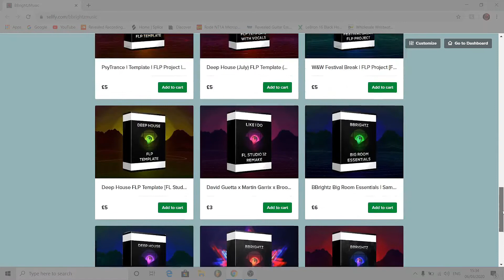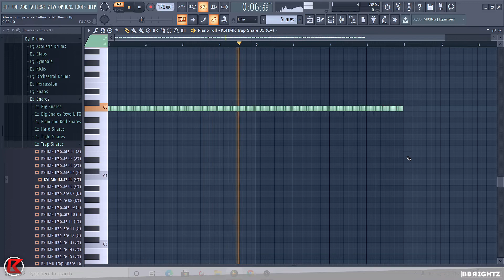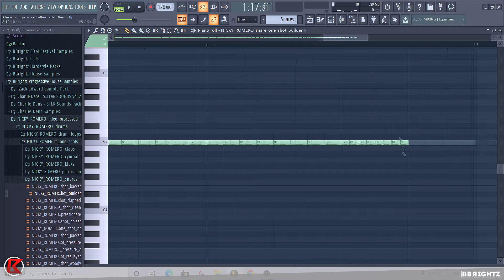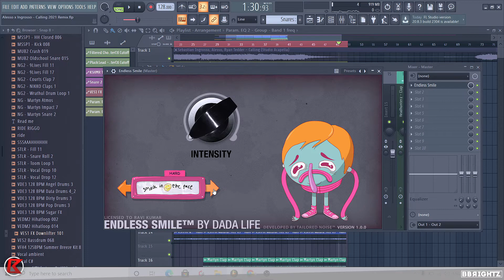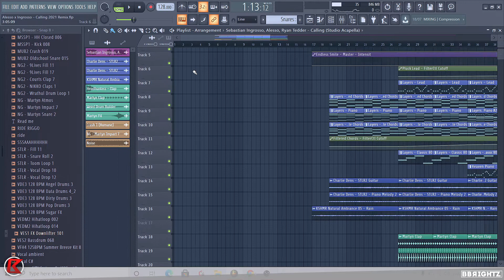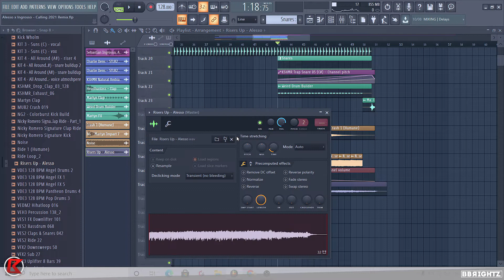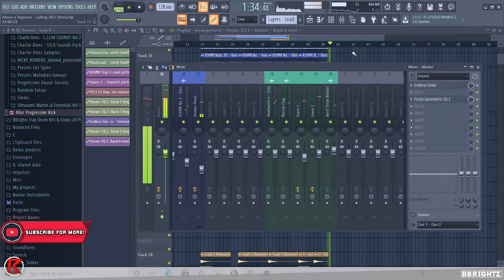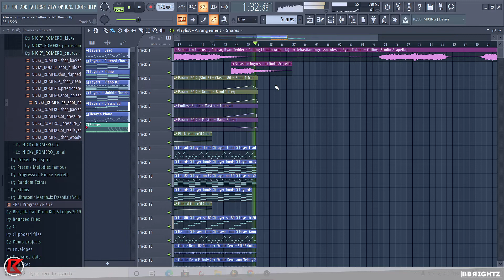How To Make a Progressive House Remix | Start To Finish | Part 2 | Build Up & Extras | 2021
How's it going! I'm back again, two days in a row. I'm really liking the sound of this remix so I wanted to continue working. This episode I started the build up and the beginnings of the drop. Part 3 very soon!